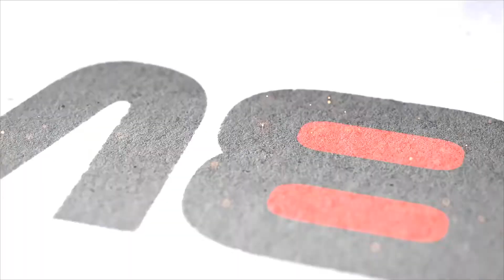Minecraft - Bingo (ft. Enax) #2 (FIN) | DM8 Play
Petite map 1.8 où votre but sera de vaincre votre adversaire en compétant une ligne de votre petit carton... un bingo quoi ! ;)

◘ DM8 Play
◘ Minecraft (PC)
◘ Détente

GENERIQUE : Savant - Starfish